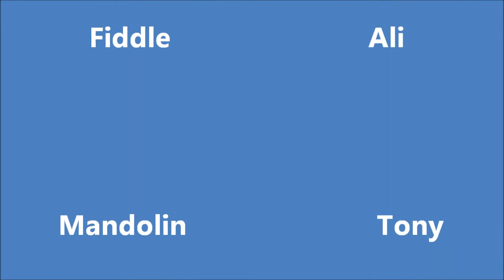Banshee Ceilidh Band Scartaglen Polka at The Plough Hotel Llandeil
the Scartaglen Polka played at a lovely wedding in Wales at the Plough Hotel Llandeil. The bride and groom wanted some garden fete type music unfortunately it was raining so we played inside.